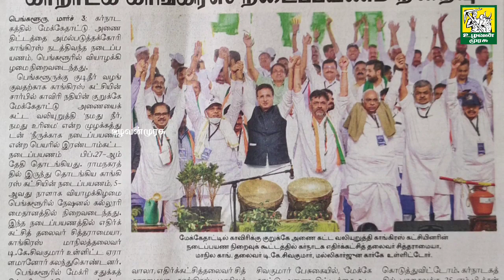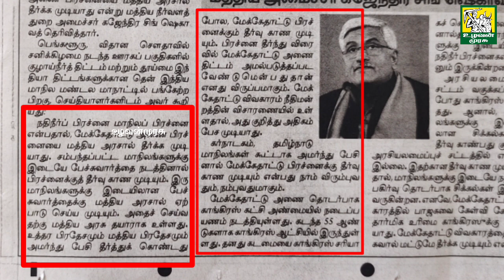அண்டை மாநிலங்களால் ஆபத்தில் தமிழ்நாடு-மௌனம் கலைப்பாரா மாண்புமிகு முதல்வர் l megethathudamissue